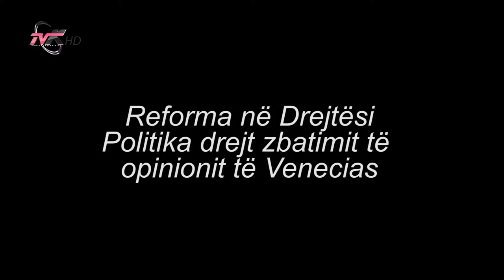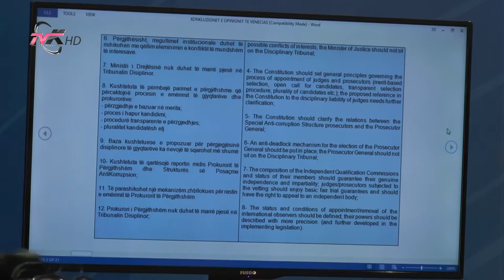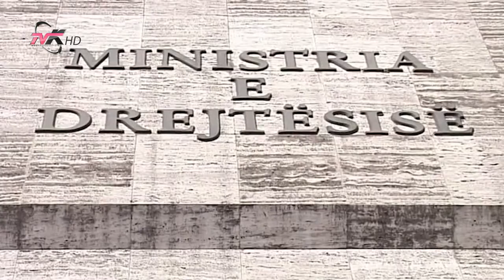Reforma në Drejtësi, politika drejt zbatimit të opinionit të Venecias